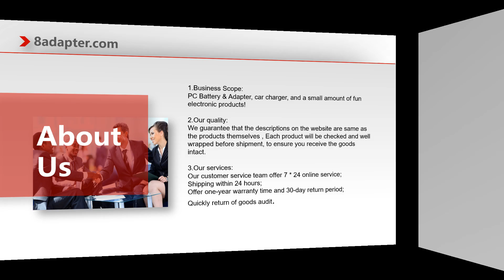Lenovo ThinkPad X1 Carbon battery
50Wh Original Battery for Lenovo ThinkPad X1 Carbon (type 20BS, 20BT) Serie